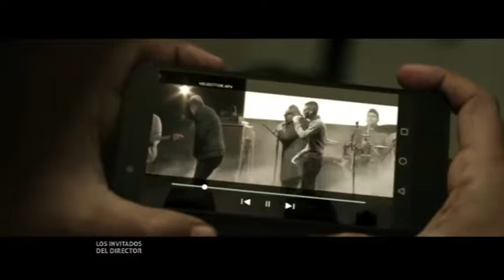Los Invitados del Director 31 07 2018 B01